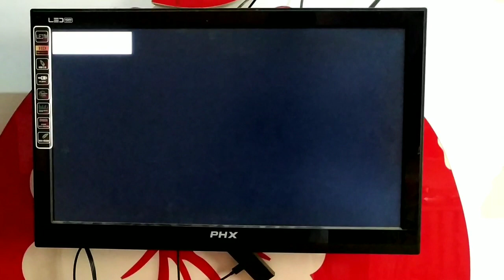Smack down vs raw how to play ?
PLAYSTATION 2 🎮
Notification on kar lo daily video upload ho rhi hai ❤️
Wwe smack down vs raw 2011 part-1👇🏻